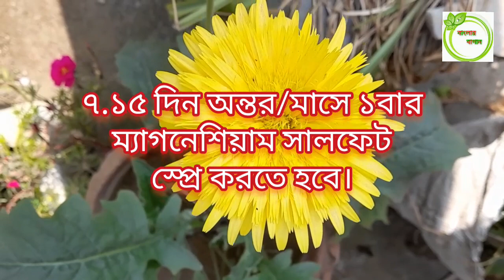কুঁড়ি আসার পর জারবেরা গাছের পরিচর্যা ও যত্ন||Caring For Gerbera Plant After Budding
Caring For Gerbera plant After Budding

Your Quaries:👇👇👇

gerbera flower